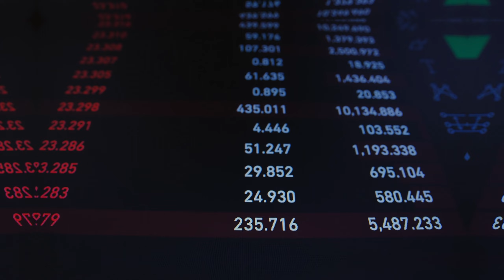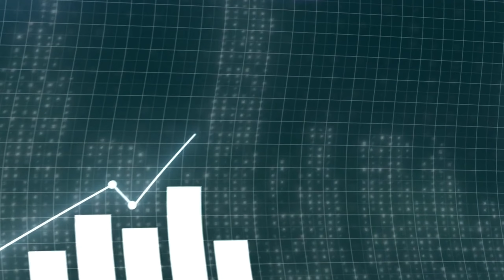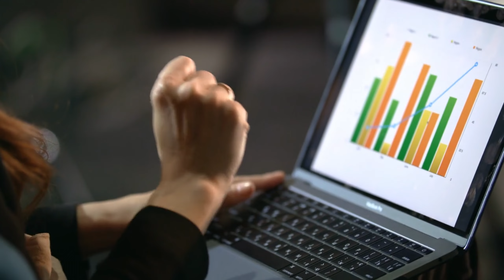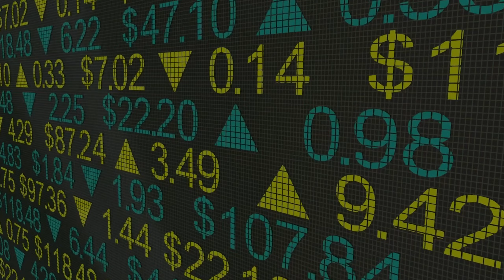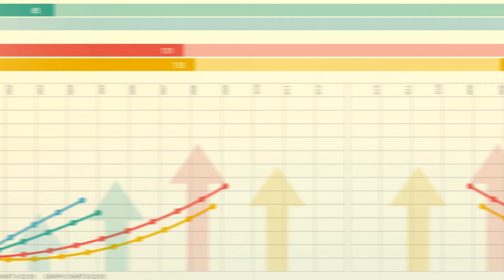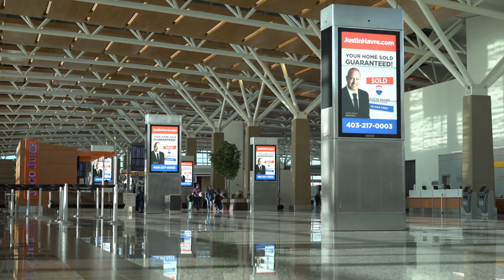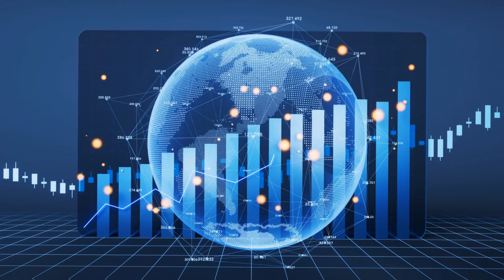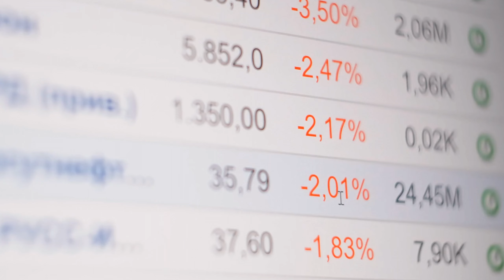Leave Canada Now Before It's Too Late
This video outlines pressing reasons to leave Canada, focusing on looming economic, environmental, and social issues that threaten the living conditions and future prospects of its residents.

It aims to shed light on the urgency of making a timely decision to relocate, emphasizing the importance of acting before it's too late.